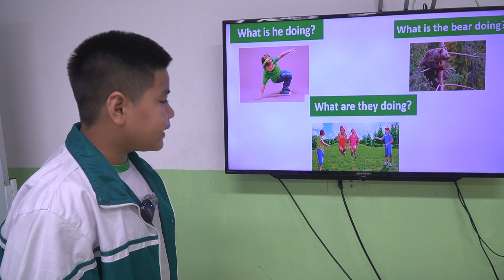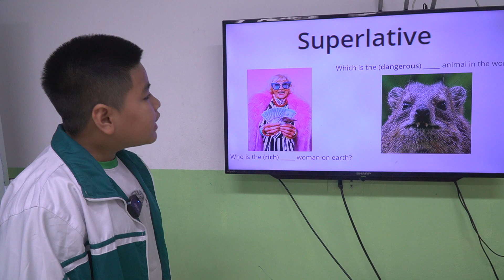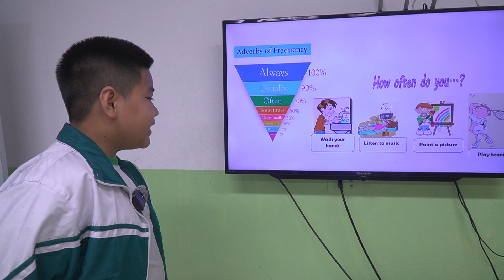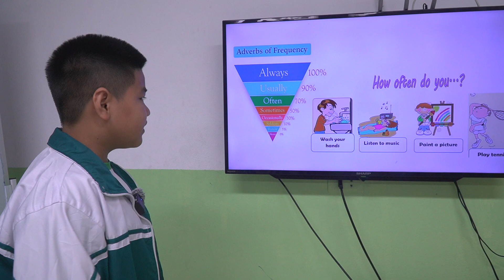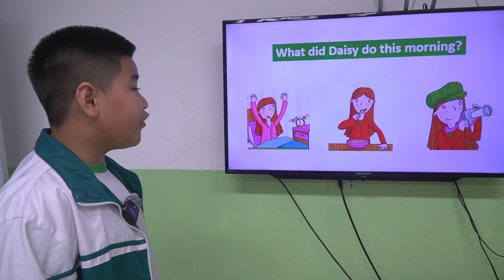Speaking test (Unit 0-4) - K217 - Vick